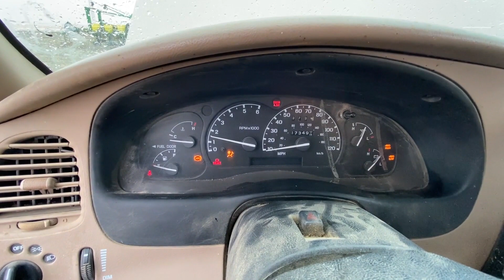1998 MAZDA B3000 For Sale